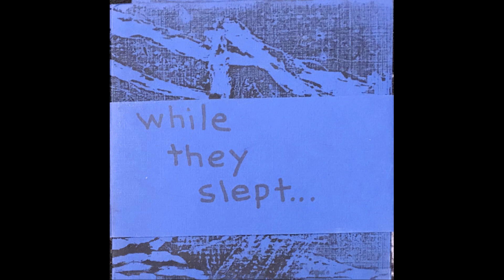While They Slept - "On Sand and White Walls"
From the 2001 EP 'Where? There is No Life There'.